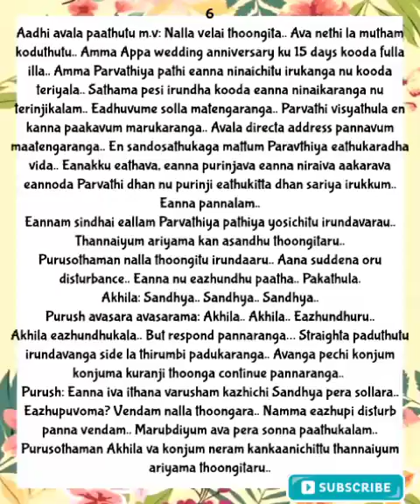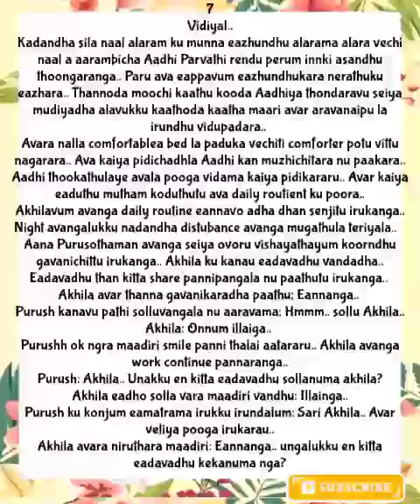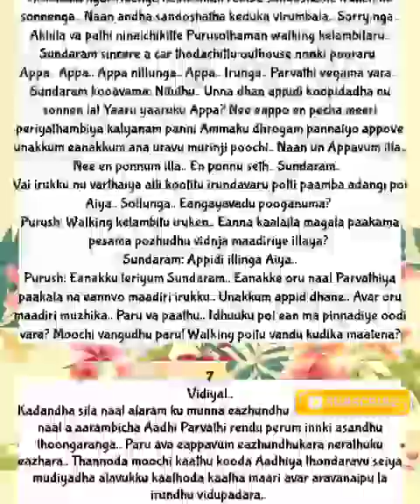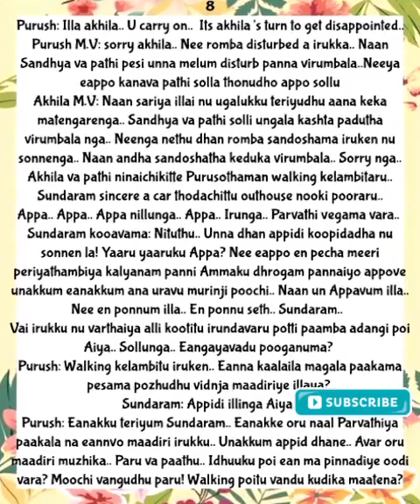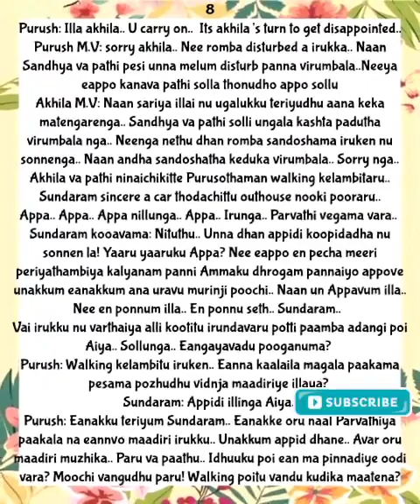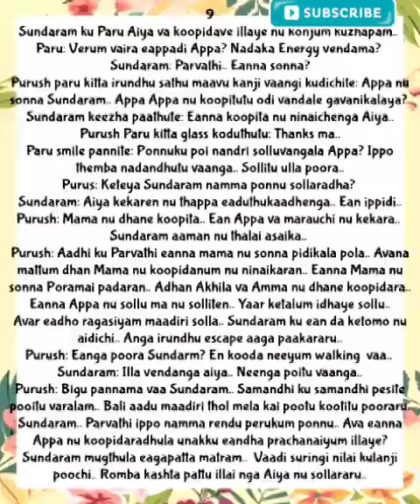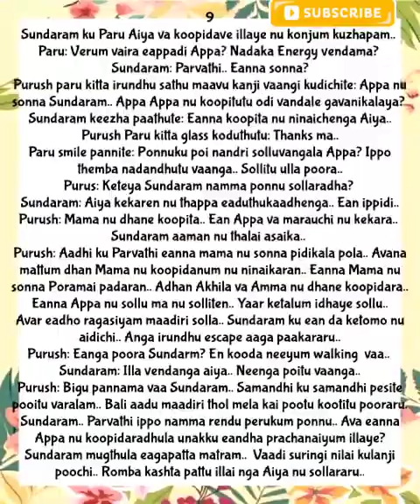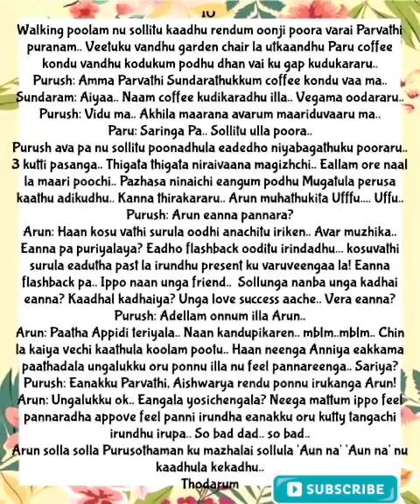Anbe Vaa || Episode 115 (Part 2) || AP Tale Time